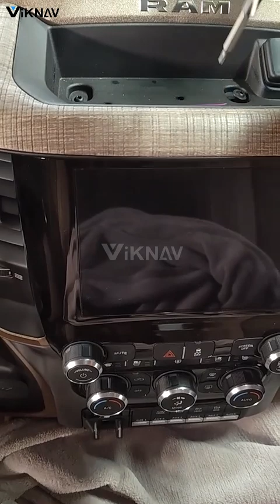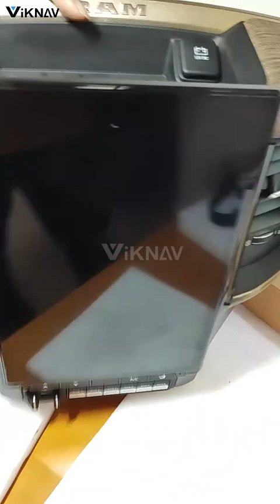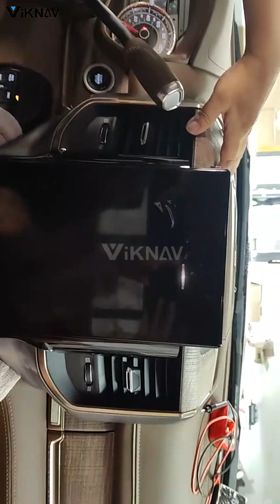Viknav For Dodge RAM 2019-2023-install: 14.4 inch 2K Touch-Screen Car Radio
For Dodge RAM: Viknav 14.4 inch 2K Touch-Screen Car Radio | Android 13 | Qualcomm Snapdragon
| Navigation & Infotainment System | GPS | BT | Wifi | CarPlay  |Android Auto| 4G LTE | FM

Viknav 14.4 inch Car radio For Dodge RAM 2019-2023 Wireless Carplay Android 13 touch screen GPS Navigation head unit Multimedia player（128GB）

Support detail as below:
For Dodge RAM (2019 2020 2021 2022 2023 )

💎Load with the newest Android !
💎14.4 inch HD touch screen resolution of 1920*1200
💎Supports 4G LTE!
💎RAM 8GB + ROM 128GB !
💎Supports carplay and android auto!
The detailed installation video and comprehensive installation manual to ensure smooth installation!!